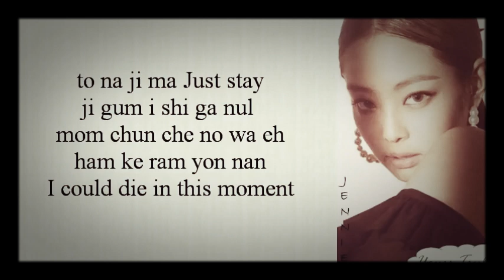Blackpink - forever young || lyrical WhatsApp status video